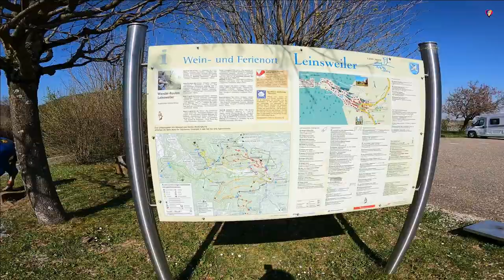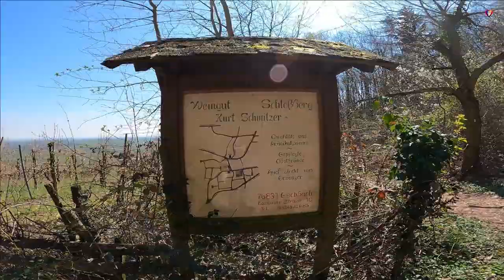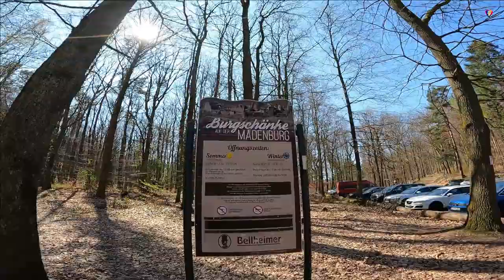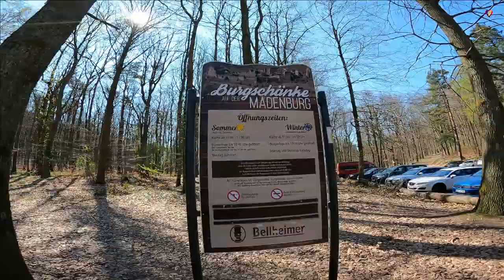The Ruin of Madenburg Castle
Join me and explore the vineyard of SüdlicheWeinstraße (Southwest Wine Route) is a district (Kreis) in the south of Rhineland-Palatinate, Germany. Neighboring districts are (from west clockwise) Südwestpfalz, BadDürkheim, the district-free city Neustadt (Weinstraße), Rhein-Pfalz-Kreis, Germersheim, and the French département Bas-Rhin. The district-free city Landau is surrounded by the district.

hiking to theruinofmadenburgcastle madenburg overlooking the village of Eschbach

This video is a product of my wild imagination, creativity, parody,satire, comedy, and anything and everything that only foster positivity, laughter, clean fun plus  it is intended for entertainment only,